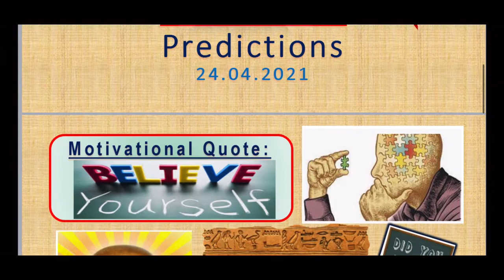24.04.2021 | Canadian 🇨🇦 Lotto Predictions for today | Canada 6/49 Lotto